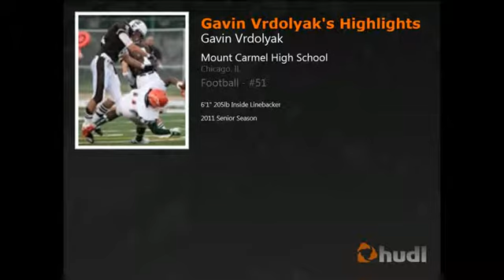Gavin Vrdolyak's Highlight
Straight outta Flossmoor! The Gavin VRDOLYAK! Hes back in his all new badass highlight!